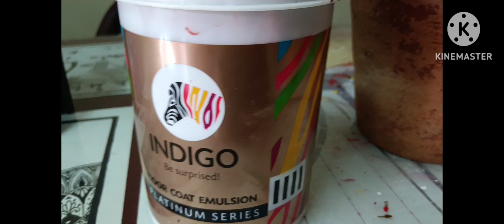My New craft in my garden